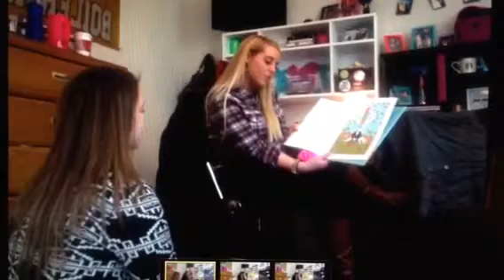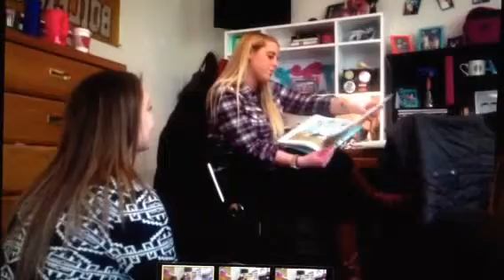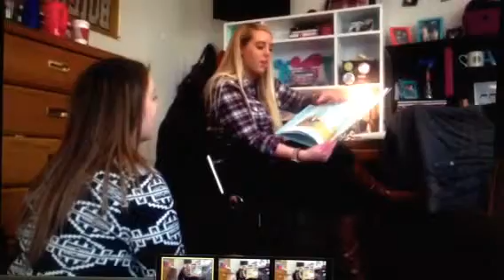Teaching Tryout 1 - Anna B.